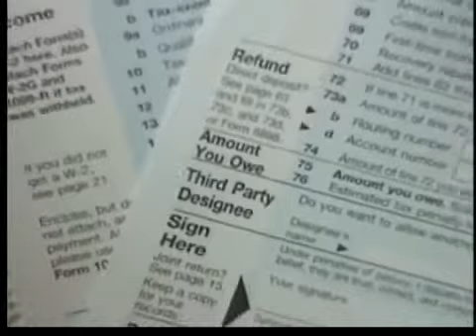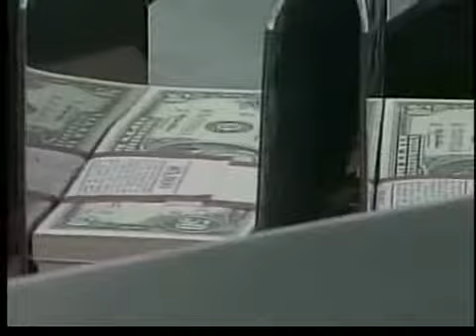Three-way Republican debate at Union College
Three weeks ahead of the September primary in New York, the three republicans who hope to unseat U.S. Sen. Kirsten Gillibrand debated at Union College in Schenectady.